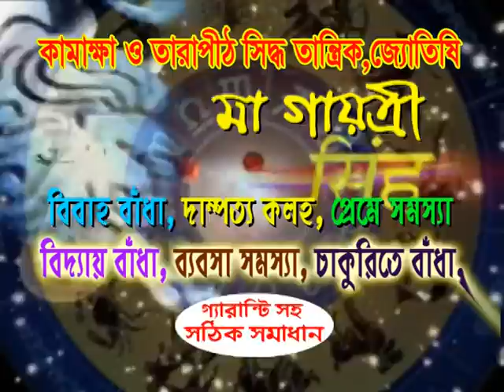MAA GAYATRI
Astrologer MAA GAYATRI